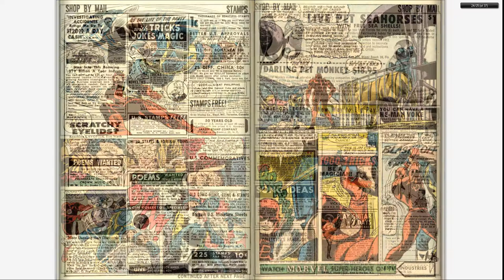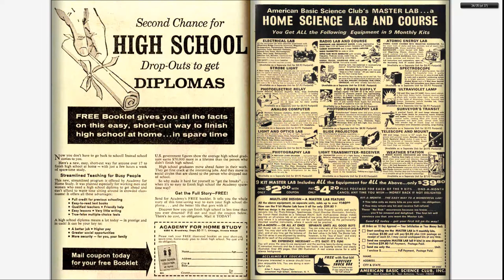196612 Daredevil v1 023